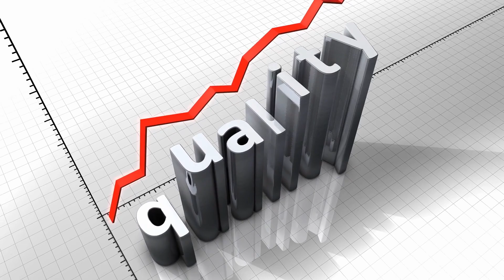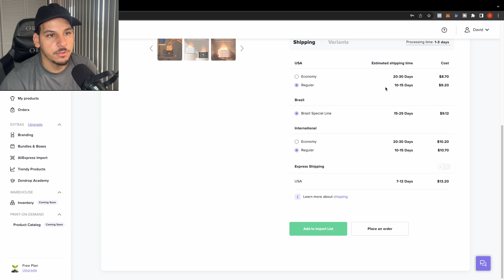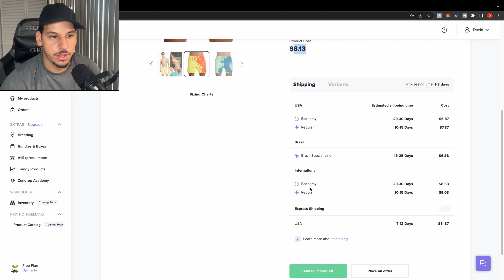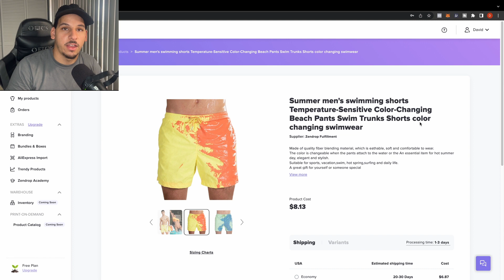STOP Using Aliexpress in 2022 If You Want To Succeed (Best Alternatives)